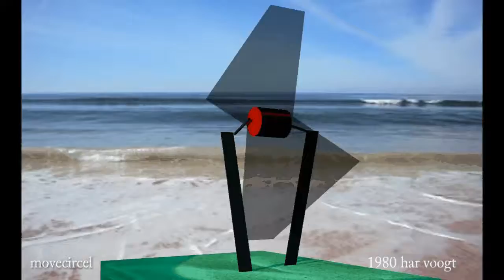movecircel sp 102b 17 xt